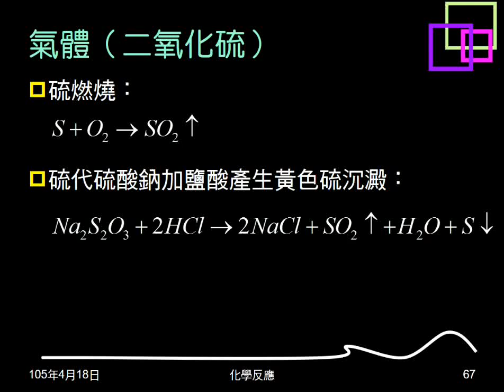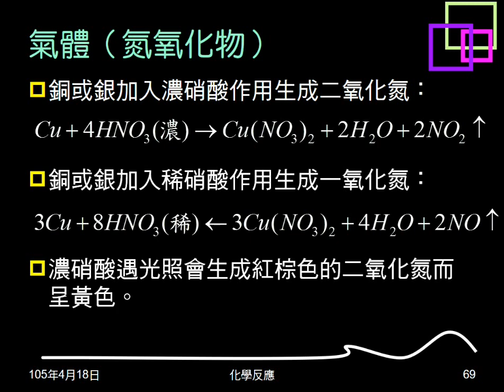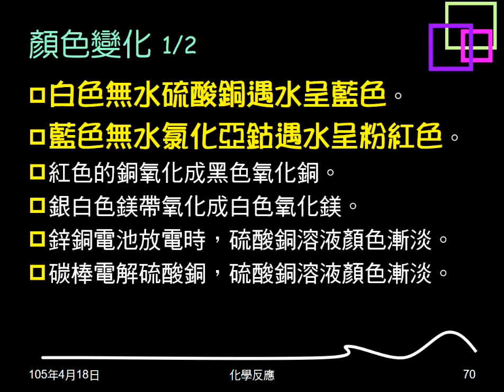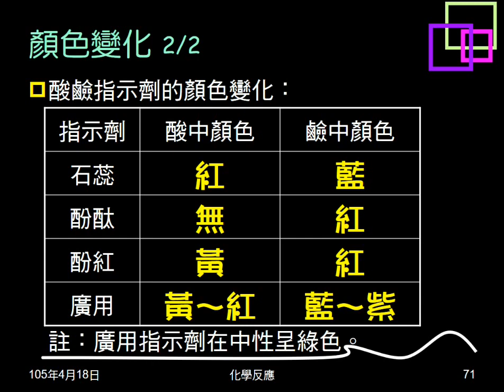104學年複習化學反應11：化學反應現象：氣體（氨、氮氧化物）；顏色變化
介紹會產生氣體的化學反應，包括產生氨和氮氧化物。介紹有顏色變化的化學反應，包括酸鹼指示劑變色。